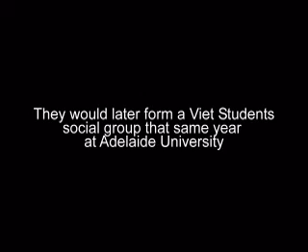vsa-sa canberra presentation 2008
for canberra youth night